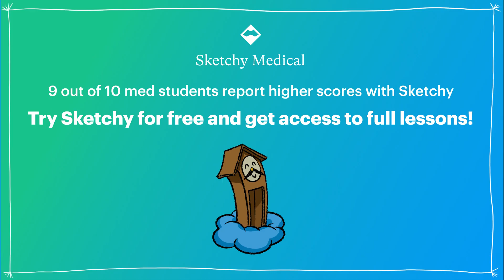Acetylcholinesterase Inhibitors:Myasthenia Gravis Treatment(Part 1) | Sketchy Medical | USMLE Step 1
Skateboard through this neighborhood for a fast-paced review of acetylcholinesterase inhibitors. Of course, it’s all about increasing synaptic concentrations of acetylcholine, and finding the best spot to ollie. Along the way, we’ll look at acetylcholinesterase inhibitor toxicity and diseases like myasthenia gravis and Alzheimer’s.

Sketchy has programs to help your study and improve your scores for USMLE, MCAT, PANCE, & NP boards!